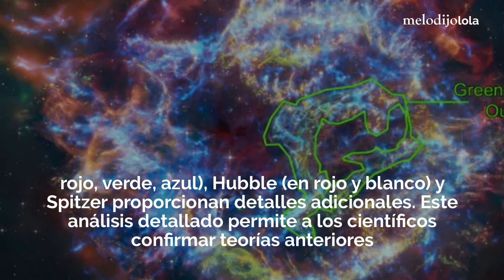El misterioso estudio de la NASA: 'Mounstruo Verde'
Descubre los secretos del 'Monstruo Verde' en Cassiopeia A con la NASA.